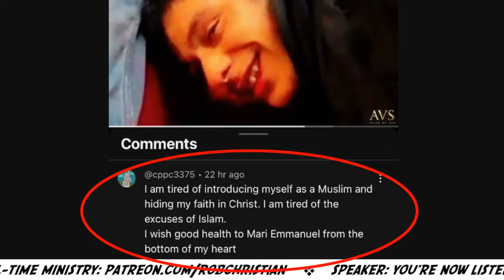Mar Mari Emmanuel (ft. Rob Christian)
💭 INFO:
Rob Christian shares his thought on the recent stabbing of Bishop Mar Mari at Sydney Church

📙 FAQ:
Q: “RC, can we download and repost your Videos & Live Shows?”
A: Yes, but provide the Link to my YouTube channel in your description box & pinned comment.